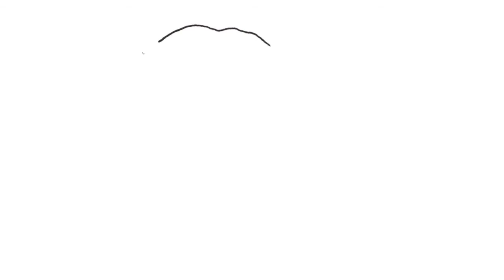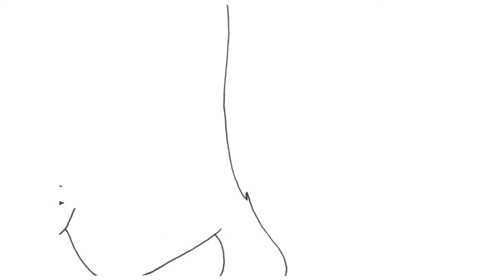Cô Bé Ơi - Twinkly Tus [Official Animated MV]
Live Recording Performance
Written by Twinkly Tus
Animated Music video By Miki Yamauchi
Song Produced by Maple Bee